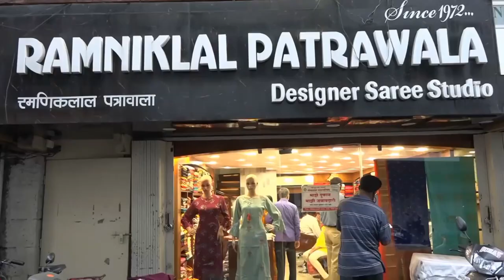मावळ वार्ता |लोणावळ्यात गणेश जयंती विविध कार्यक्रमांनी साजरी